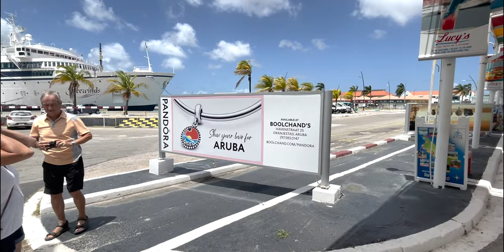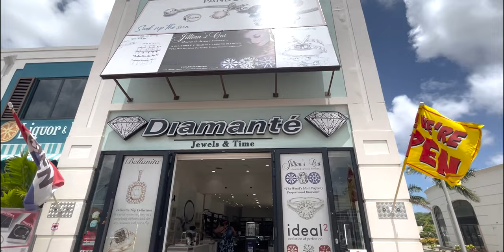Exploring the Aruba Cruise Port on the Carnival Horizon! (2 Pandora Shops & lots of Tourist Stops!)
For our first cruise port on this 8 day cruise we're stopping at the beautiful island of Aruba! We looked for a hop on hop off bus but could not find one... instead we spent the afternoon exploring the port, checking out every Pandora store and heading back to the Carnival Horizon!

8 Day Cruise Itinerary on the Carnival Horizon:
Day 1: Embarkation Day
Day 2: Day at Sea
Day 3: Day at Sea
Day 4: Aruba
Day 5: Bonaire
Day 6: La Romana
Day 7: Amber Cove
Day 8: Day at Sea
Day 9: Miami